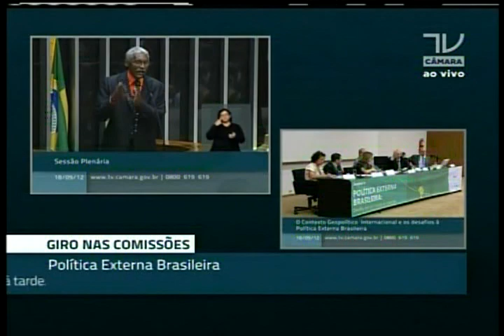Abuso do poder político e econômico. Deputado Domingos Dutra (PT - MA)